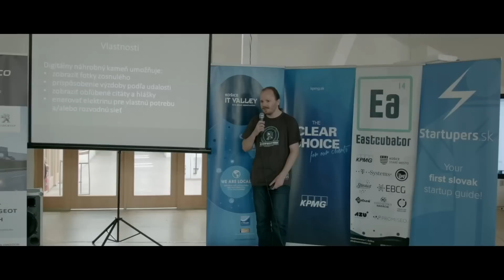Startup Weekend Košice 2019 (teaser)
6. ročník Košického Startup Weekendu Vám prinesie veľa noviniek. Okrem modernej lokácie UVP Technicom sme si pre Vás pripravili skvelých mentorov, ktorí Vám pomôžu naštartovať Váš nápad a premeniť ho na skutočný business.

Celý víkend bude o Vás postarané a tak jediné, čo potrebujete je sústrediť sa na prácu.